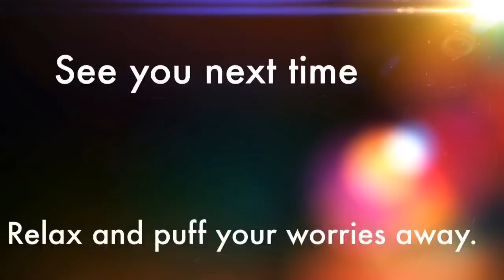Motorcycle Ride with Nate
From down town Baton Rouge water front to my local B&M